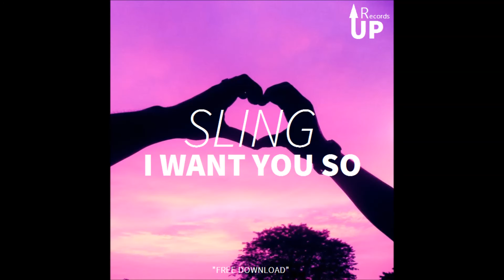DJ SLING - I Want You So (Original Mix)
Here is my new "Deep House" track called "I Want You So" ! :-D
I hope you will like it ! :-D Enjoy !